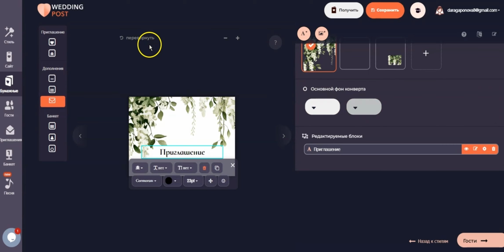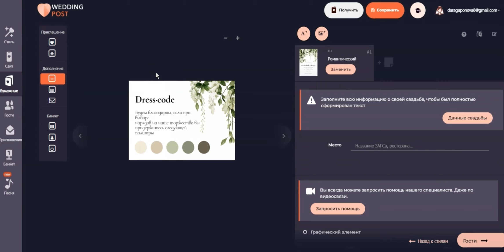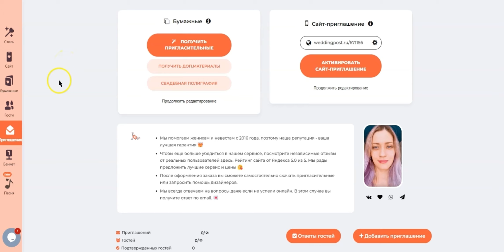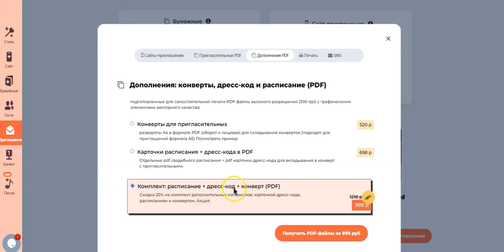Создаем дополнительные материалы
Ролик о дополнениях к приглашениям:

— как работать с палитрой;
— что можно поменять в конверте;
— как купить и скачать дополнения.